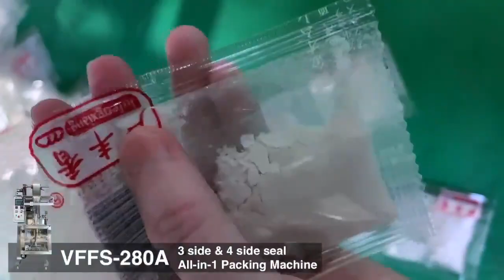Automatic Augar Filling Coffee Milk Powder Packing Machine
Factory Sachet Filling Sealing Packing Machine Auger Screw Powder Filler
Good Price Multifunction Auger Filler Seasoning Spice Powder Flavour Powder Bag Vertical Packing Machine
Vertical Auger Filler Bag Flour Powder Filling Sealing Packing Machine Manufacture
Automatic Screw Feeding Auger Filling Whey Protein Powder Bag Packing Machine